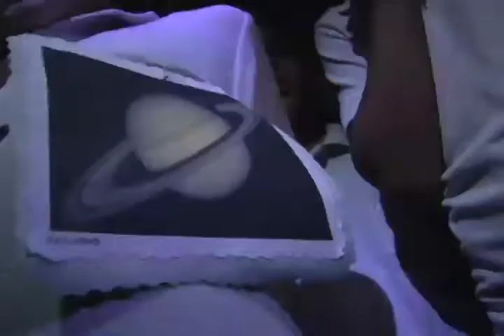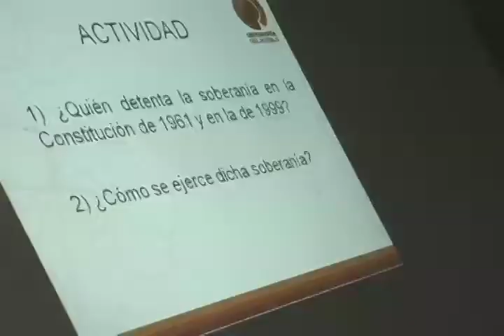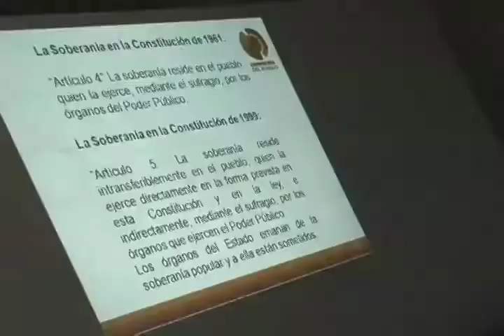Agenda Popular: Resumen semanal de noticias de Vive Centro Occidente y Lara Tvec_Nº03_B1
Agenda Popular difundida el 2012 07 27

Agenda Popular es un resumen de noticias semanales realizadas por Vive Centro Occidente y Lara Tvec que tiene como objetivo fortalecer la integración entre ambas herramientas para el poder popular, desde este espacio se proyecta el acontecer diario documentado en noticia de la Comuna Socialista Ataroa y el resto del Estado Lara, este proyecto que nace en revolución se formaliza 12 de julio 2012 con su primera producción, en miras a seguir avanzando así hacia la construcción del gobierno comunal.